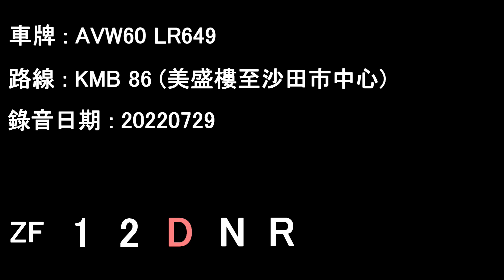[D10A/ZF][Audio] Volvo Super Olympian/KMB AVW60 LR649@86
AVW60 LR649 running on KMB service 86.

Date: 29/07/2022

Mei Shing House to Shatin Central

Volvo Super Olympian Wright Explorer 12M
Operator: Kowloon Motor Bus
Fleet number: AVW60
License plate: LR649
Engine: Volvo D10A-285 EM-EC01
Gearbox: ZF 5HP590